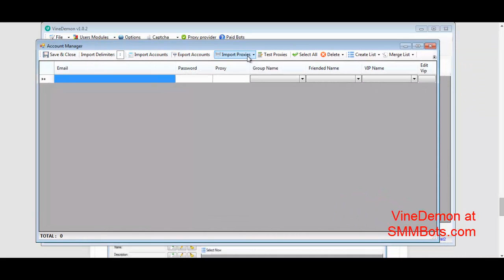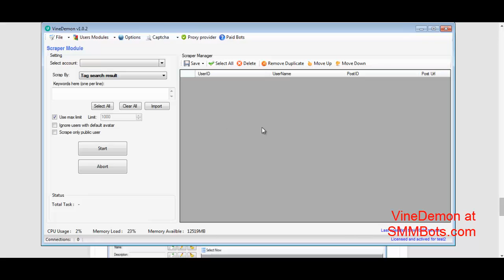VineDemon - Vine Bot - Vine Marketing Software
Vine Demon allows users to save lots of time and money by offering automatic functions such as mass account checker, mass following/unfollowing, mass liker, mass reviner, and much more.